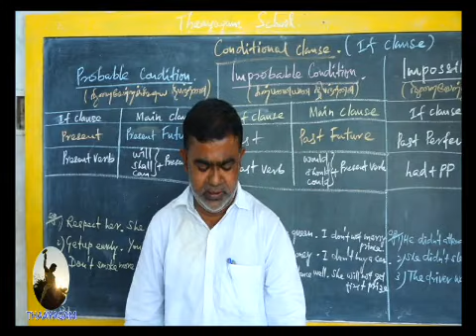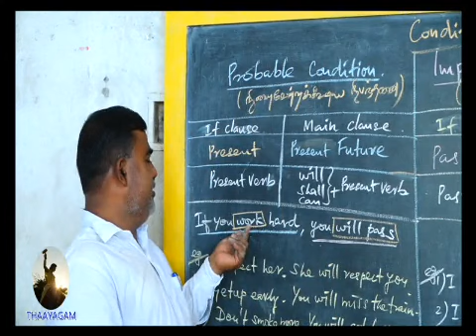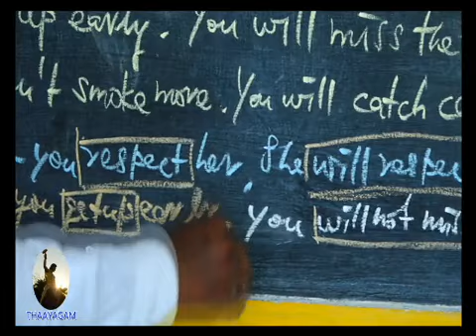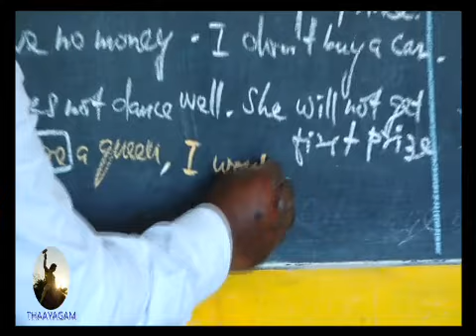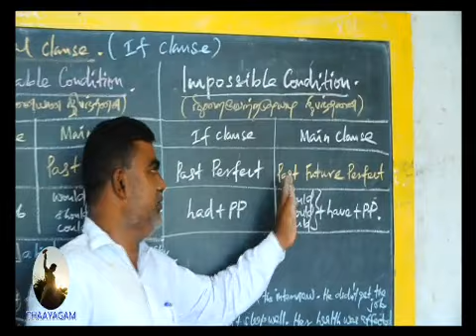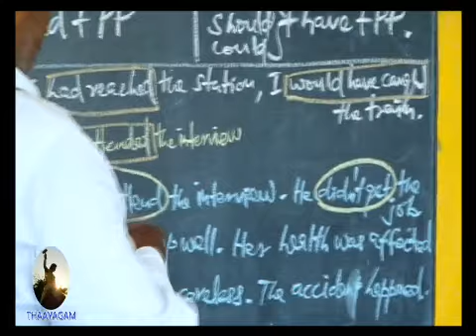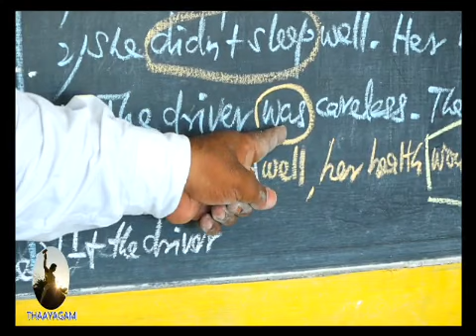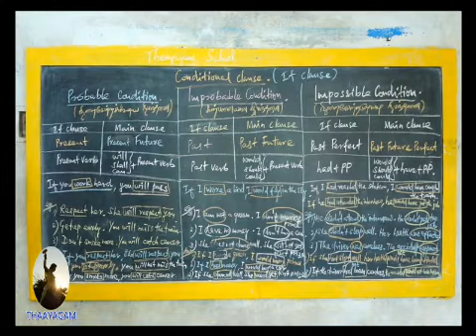Thaayagam English grammar part 50